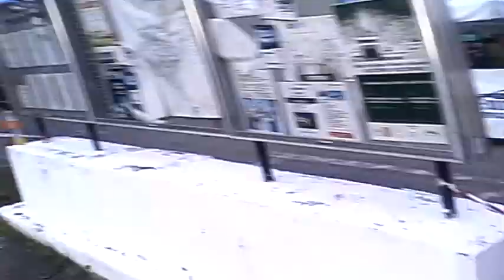Raliul Trofeul Cetății FĂGĂRAȘ ,-Partea 2 Anul 2018